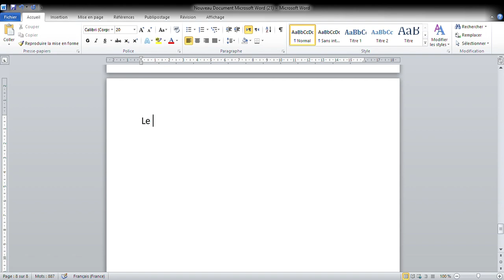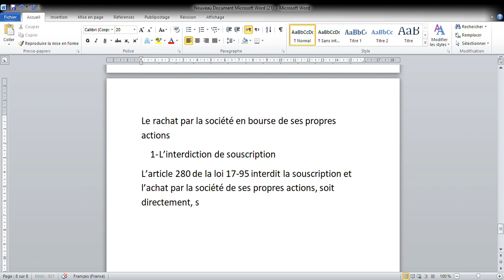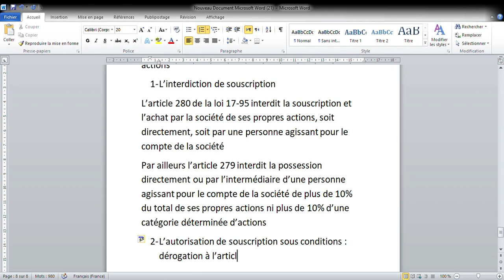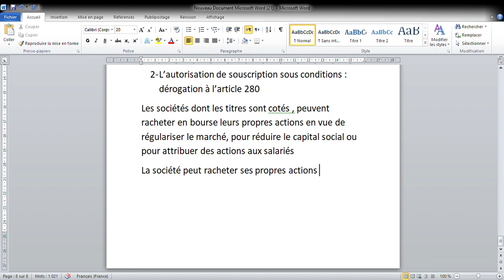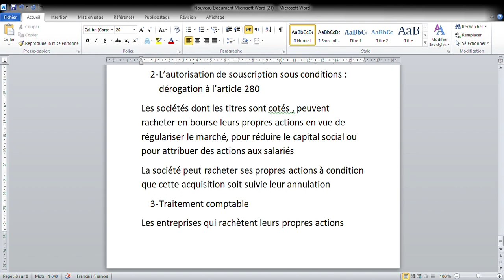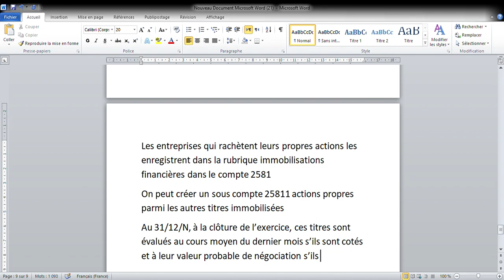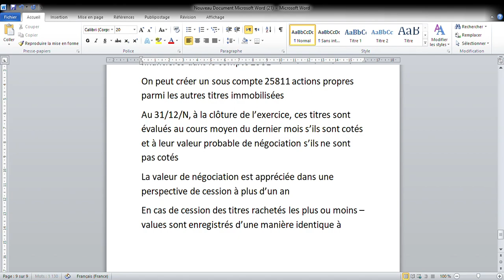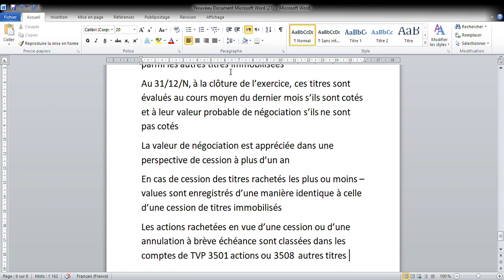Comptabilité approfondie : le rachat par la société en bourse de ses propres actions TP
Comptabilité approfondie
 le rachat par la société en bourse de ses propres actions TP